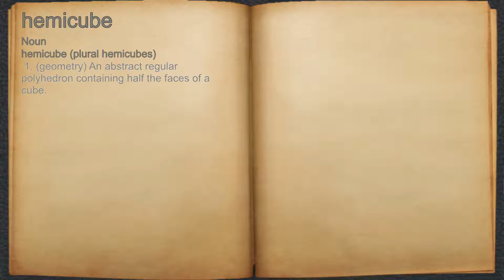What does hemicube mean?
A spoken definition of hemicube.

Intro Sound:
Typewriter - Tamskp